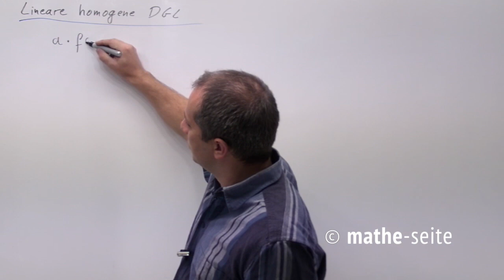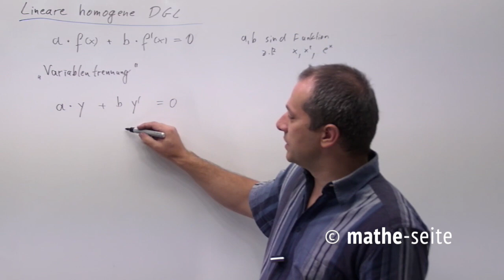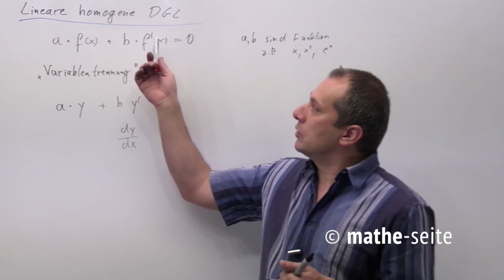Lineare, homogene Differentialgleichung mit Trennung der Variablen lösen | A.53.02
Betrachten wir den Fall, dass NUR die DGL gegeben ist (also KEINE Funktion). Den einfachsten Fall einer DGL hat man, wenn die DGL homogen und linear ist (also die Form hat:  a·y'+b·y=0, wobei a und b durchaus von x abhängen können). Nun schreibt man y' um zu: „dy/dx“, multipliziert die gesamte Gleichung mit „dx“ und versucht nun auch im Folgenden, alle „x“ auf eine Seite der Gleichung zu bringen, alle „y“ auf die andere Seite der Gleichung. Im zweiten Schritt integriert man beide Seiten der Gleichung (die Integrationskonstante „+c“ nicht vergessen!). Im Normalfall kann man nun nach y auflösen. Falls eine Anfangsbedingung gegeben ist (ein „x“-Wert und ein zugehöriger „y“-Wert) kann man diese in die Funktion einsetzen und erhält die Integrationskonstante „c“ bestimmen. Dieses Verfahren nennt sich „Trennung der Variablen“ oder „Variablentrennung“.